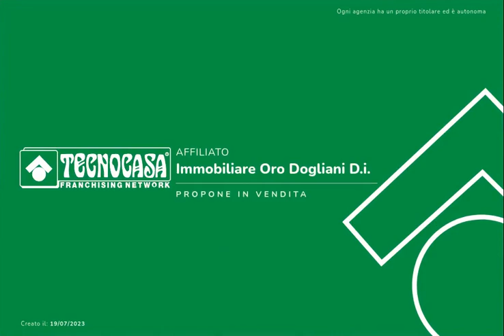Appartamento a Torre Mondovì